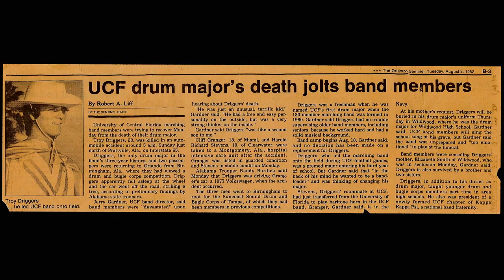UCF Marching Knights Celebrate 40 Years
Since 1980 UCF Marching Knights have been a major force at the university. Now in their 40th season, the 375 current members have more to be proud of than ever.